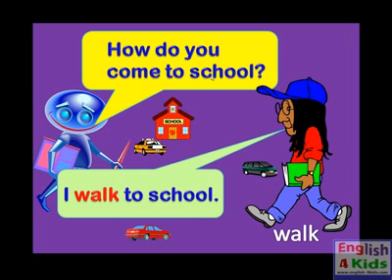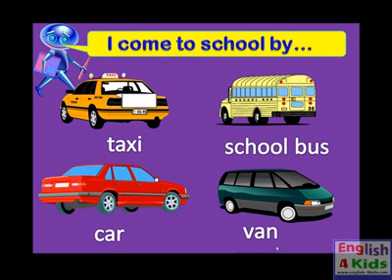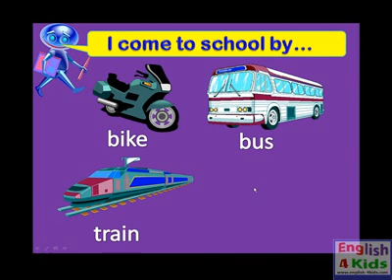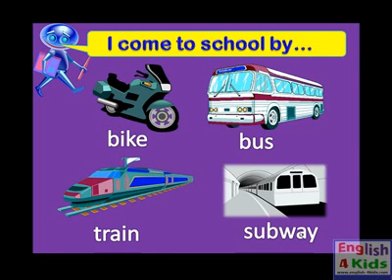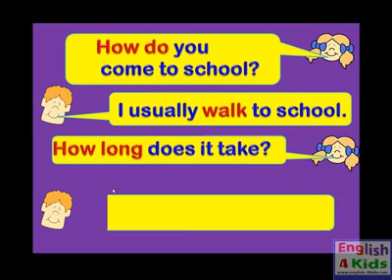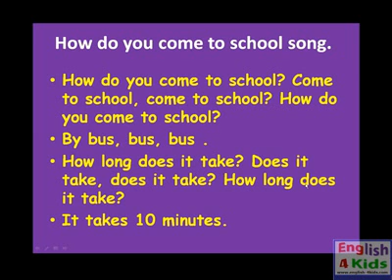English for Kids_ESL Kids Lessons - Transportation_ bus_ taxi_ car_ plane.flv